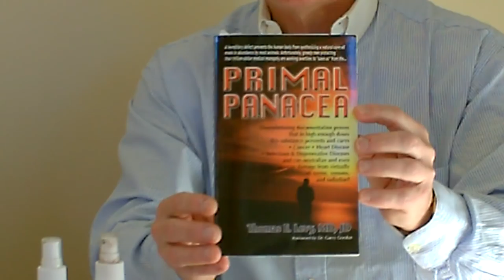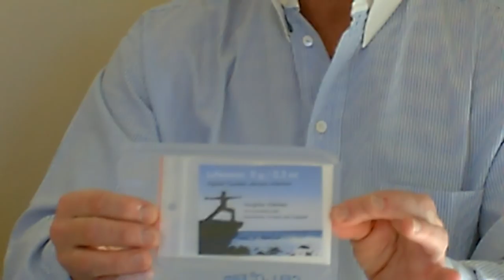2015 Message of Health and Hope for the Freeing of your Mind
Description..."Big Pharma" and the medical prostitutes working for it constantly lie to you to keep you ill-ing. Why? Well answer this simple question: "If you were  well for "most of the time" instead of ill "all of the time" what do you think would happen to their revenue streams?" There is a conspiracy - globally - to promote ill health and prescribe USELESS time/money wasting "remedies" which produce profit NOT cures.With all the billions spent on cancer research - why pray - has there been NOT ONE advancement of any significance in the past 5 decades?  They deliver to you: Chop - Irrradiate - Douglas Macmillan - Cemetery